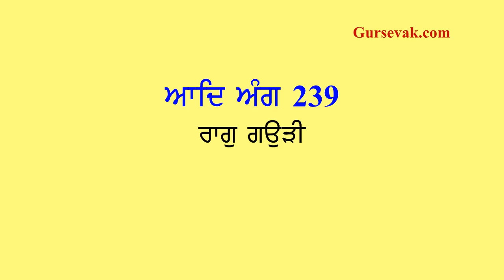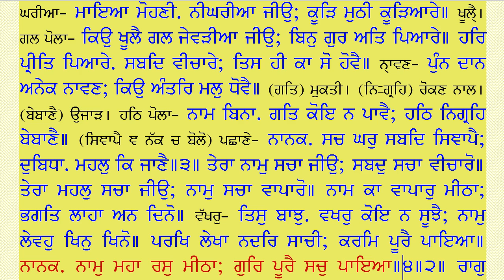057 Raag Gauri Ang 239